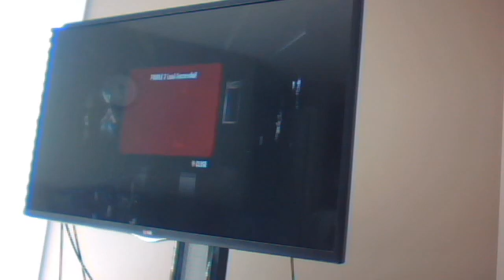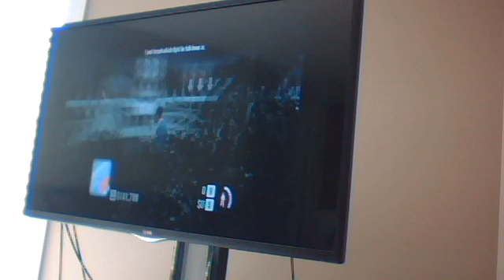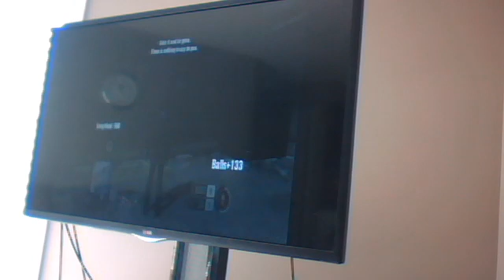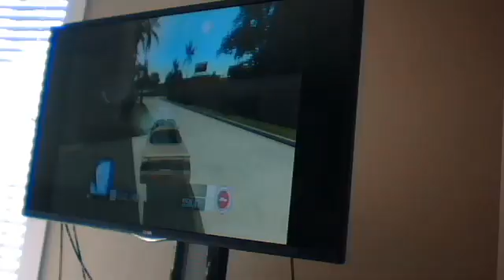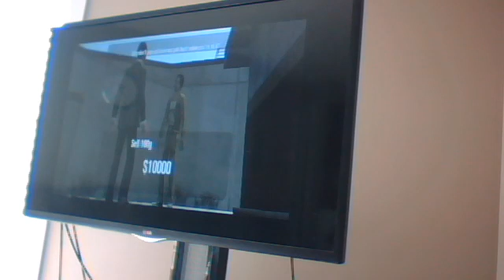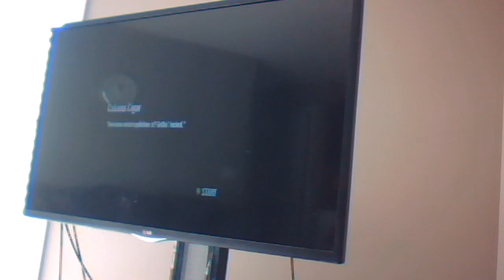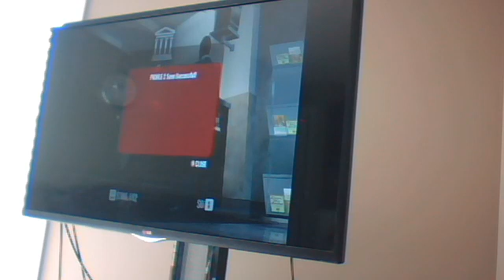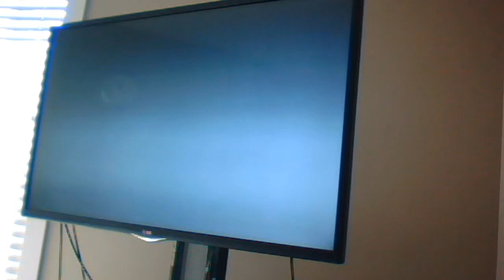SCARFACE PART 7